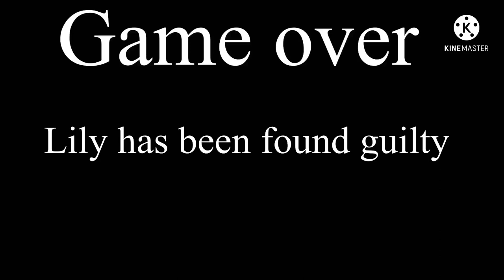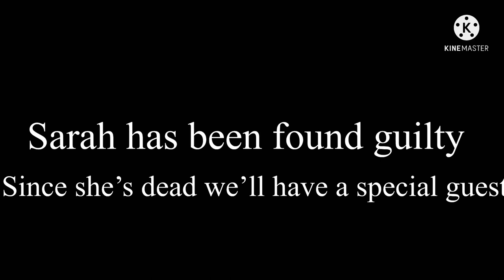All executions and body discoveries fanganronpa